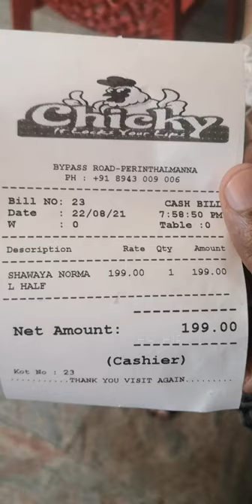Shawaya chicken 🍗😋 | chicky perinthalmanna